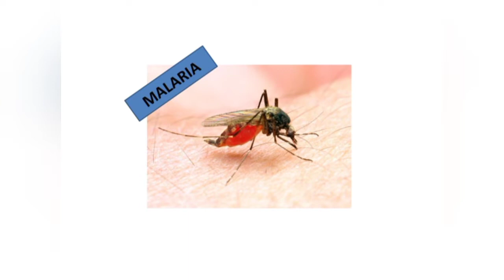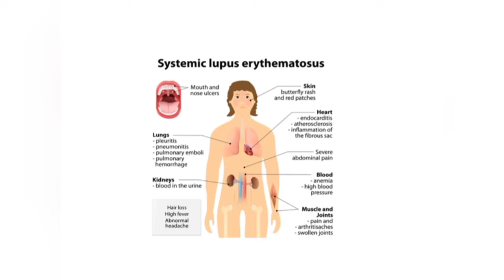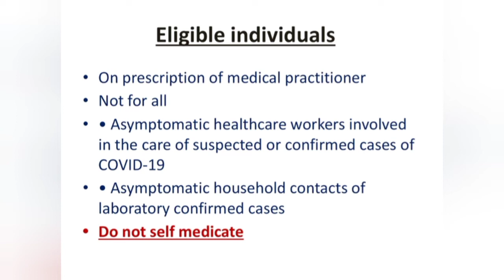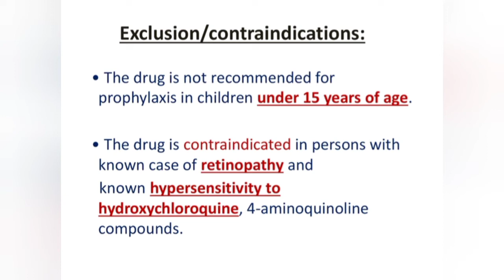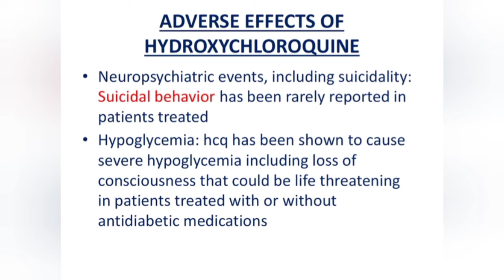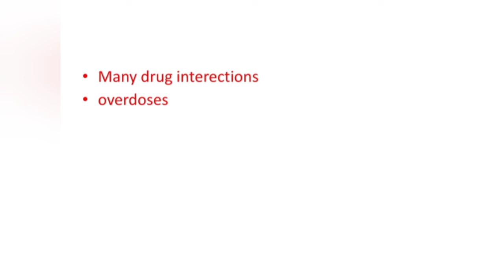Hydroxychloroquine(HCQ), uses,side effects | covid19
HCQ covid19 uses of hydroxychloroquine, side effects of HCQ/hydroxychloroquine, treatment of covid19